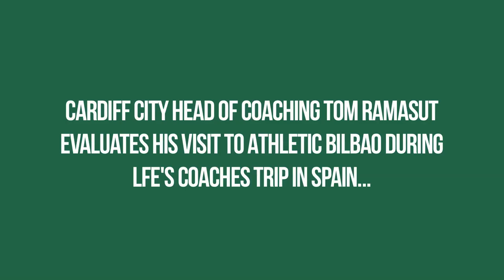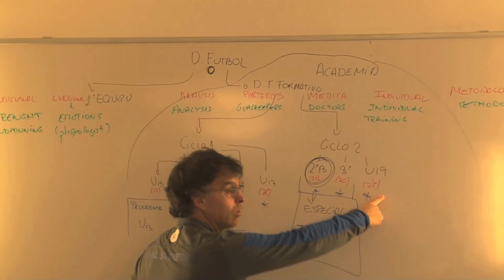Tom Ramasut Gives an Insight into Lessons Learned from Visits to a Range of Basque Football Clubs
Tom Ramasut, Cardiff City Head of Coaching, discussed some of the highlights from visits to Athletic Bilbao and grassroots club Danok Bat CF.

LFE's Erasmus+ Coaches Trip provided 11 EFL coaches and 2 PFA coach educators the opportunity to learn new ideas and techniques for developing young players and coaches at a range of clubs across the Basque region.